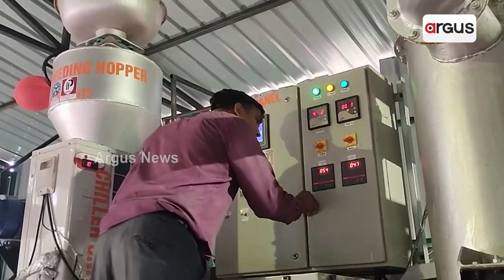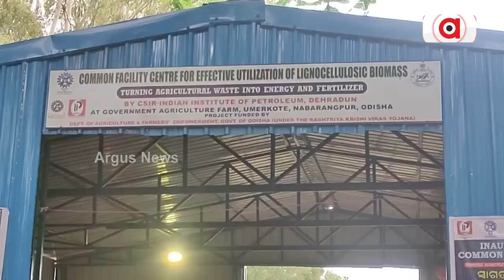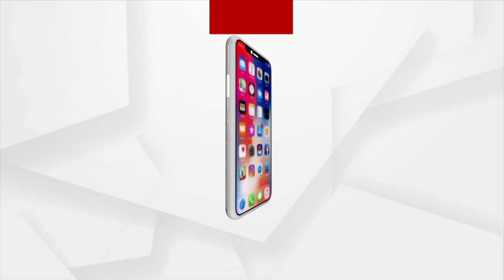Now Cooking Gas, Edible Oil, Coal Can Be Produced From Biomass, In Odisha's Nabarangpur